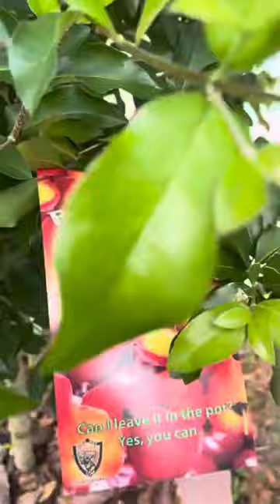Barbados cherry cây chery Gò Công